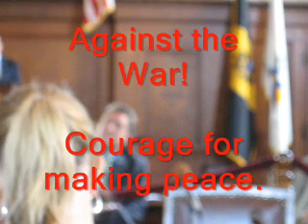Rauterkus statement to City Council, Sept 18, 07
Against the war on drugs. In the wake of a cover feature article on Ron Paul in the Pittsburgh City Paper.